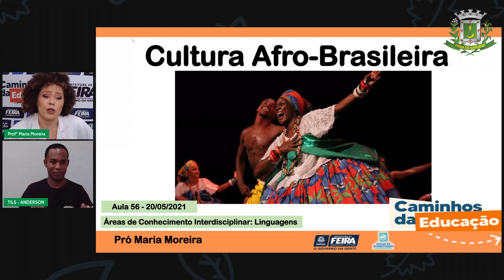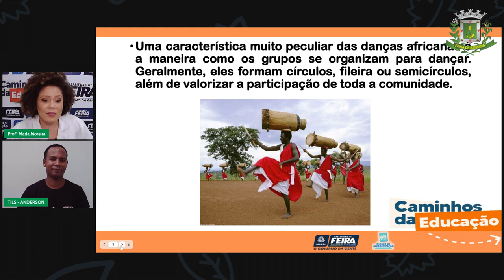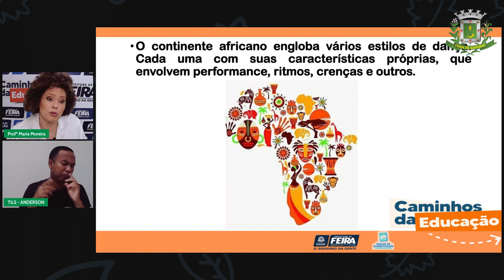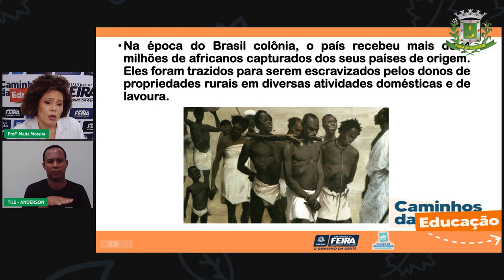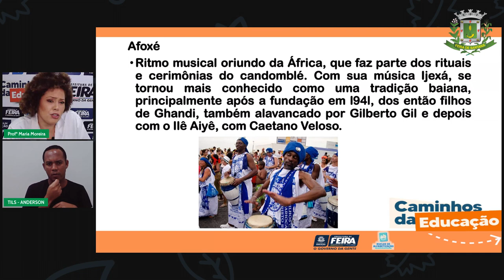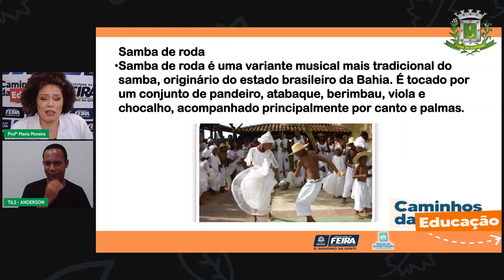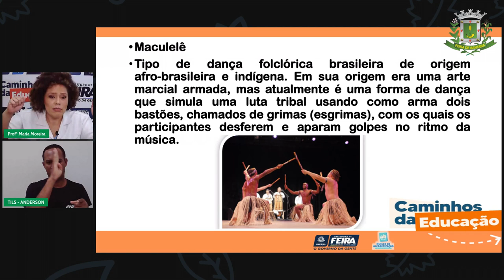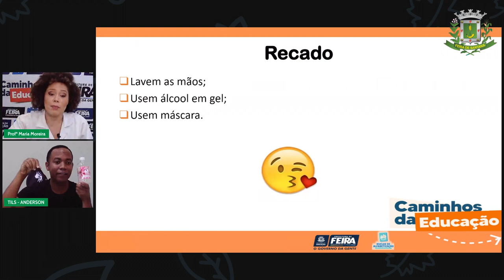Aula 56 3ºANO Profª Maria Moreira Linguagens Instrumentos e ritmos africanos